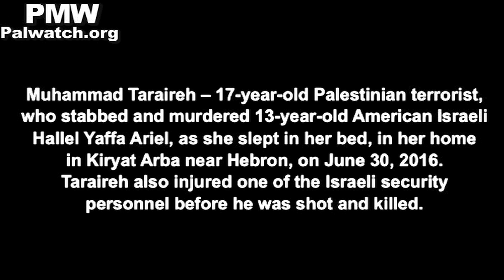Mother of terrorist who stabbed 13-year-old girl to death: “My son is a hero. He made me proud"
Mother of terrorist Muhammad Taraireh: “My son is a hero. He made me proud. My son died as a Martyr defending Jerusalem and the Al-Aqsa [Mosque]. Praise be to Allah, Lord of the Worlds, he [my son] has joined the Martyrs before him, and he is not better than them. Allah willing, all of them will follow this path, all the youth of Palestine. Allah be praised.”

[Hebron News YouTube channel, June 30, 2016]

Muhammad Taraireh – 17-year-old Palestinian terrorist, who stabbed and murdered 13-year-old American Israeli Hallel Yaffa Ariel, as she slept in her bed, in her home in Kiryat Arba near Hebron, on June 30, 2016. Taraireh also injured one of the Israeli security personnel before he was shot and killed.